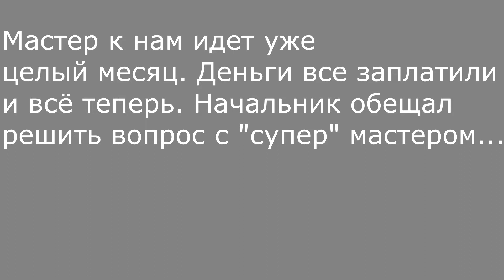Ванна и Туалет под Ключ - Нервный МАСТЕР не торопится доделать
История ремонта Ванна и Туалет под  Ключ! Как это было. Что за мастер и как он делает...